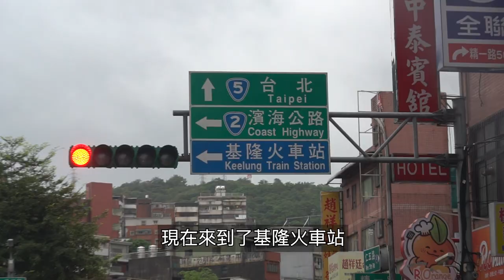台灣小哥哥尋找好久不見的黑人朋友，沒想到他的膚色竟然😱...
這次的影片主要是去觀賞朋友的戲劇表演
從台北到基隆之後過沒幾天又跑出看夜景
影片內容純屬娛樂效果。